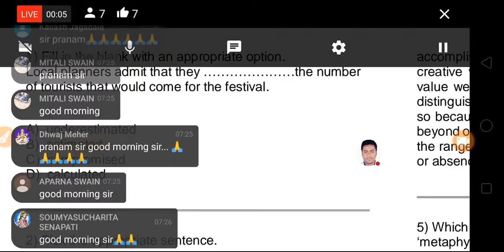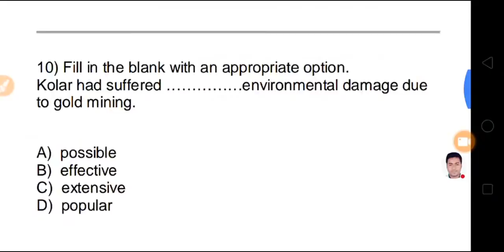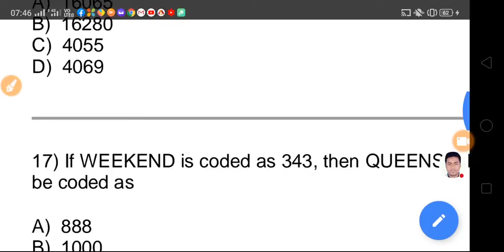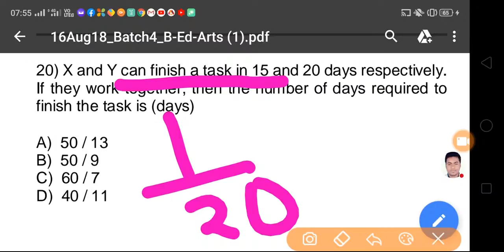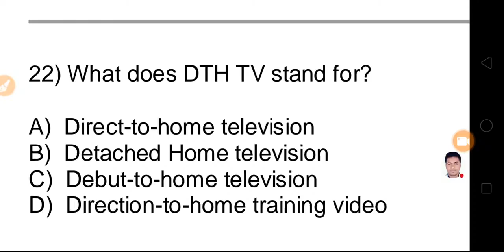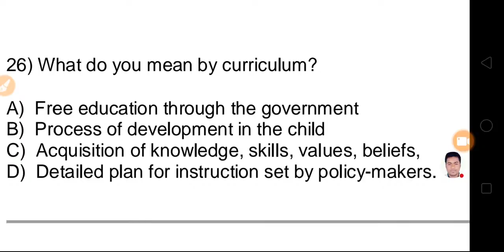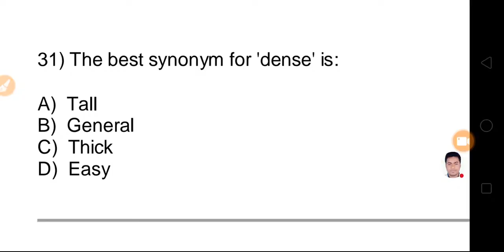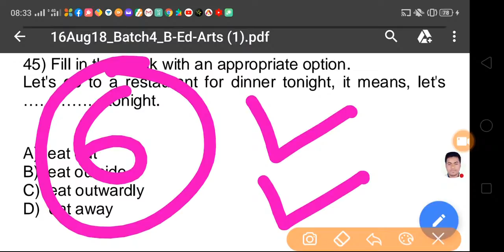🔴Special Mock Test for CT ,BED Exam 2020 Live